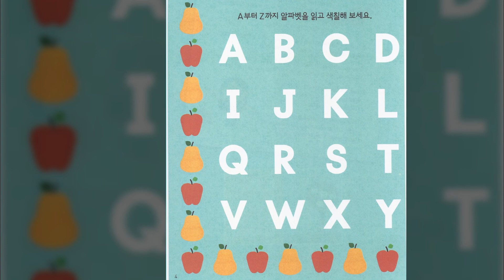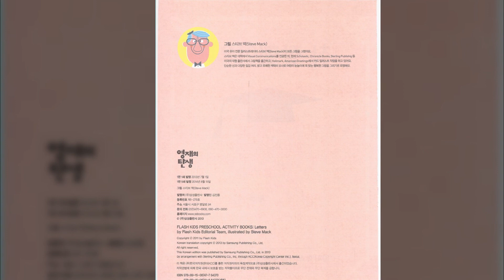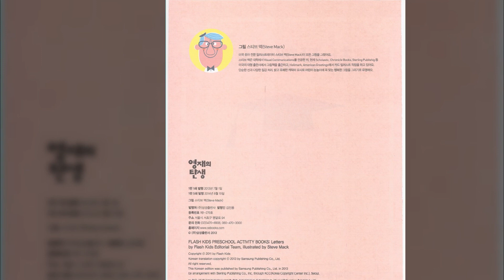♕퀸즈아카데미 전공심화 읽어보고서♕ 수습기간 A Z